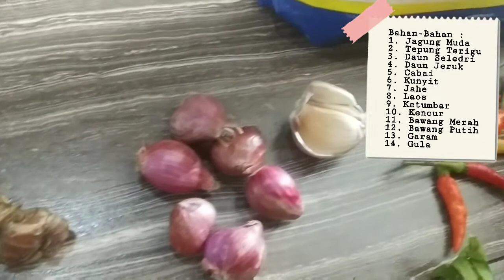BAKWAN JAGUNG WONG LAMONGAN DARI RESEP IBUK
Assalamualaikum sahabatku..

Tutorial berikut ini adalah CARA MEMBUAT BAKWAN JAGUNG.. camilan favoriiitt Pas di makan pas musim hujan hujan gini. Adakah dr kalian yg suukak juga? Cara bikinya gampang banget. baham mudah di dapat.. Apa lagi untuk para pemula yg pertama kali baru mau bikin, step stepnya sederhana banget.

Selamat menonton dear..

editing video : filmorago
editing thumbnails : Picsart
record : xiaomi redmi 5